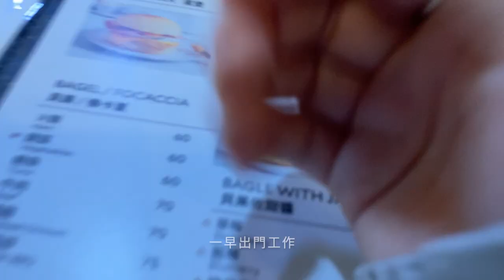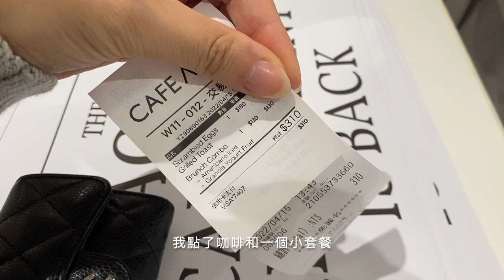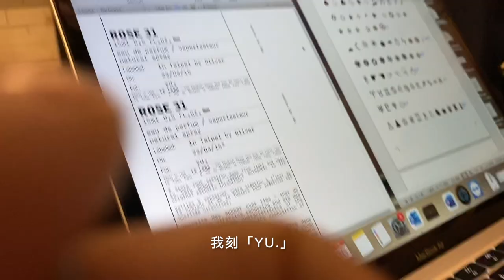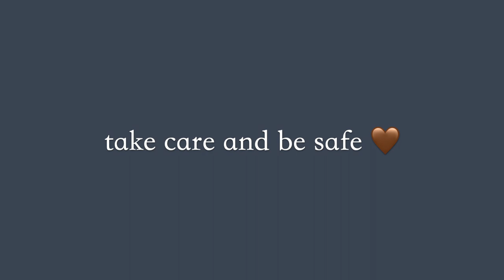ep21 yu vlog｜逛花市🌼，觀葉植物🌿，做光療💅🏻，CAFE ACME的松露三明治，購物shoppimg，LE LABO，Makeup for ever粉底液，ETVOS礦物粉底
Hi🖐🏻
這次一樣是拖了很久的四月份vlog💦
第一次去LE LABO試香就被圈粉
我真的超愛ROSE31😍
大家喜歡香水嗎？
喜歡哪牌的香水呢？有推薦的味道嗎？
因為這次的靠櫃
讓我整個掉入香水坑哈哈💸

/music.

/Filmed&Edited by yu.
/iphone 11
/iMovie